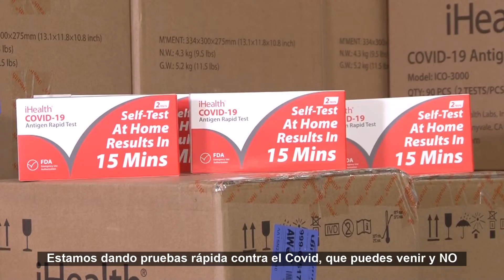SPOT- FREE COVID TESTS AND VACCINE AT THE SENIOR CENTER, LAWRENCE, MA.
How to get free Covid Tests in Lawrence, MA. and Vaccines. For more